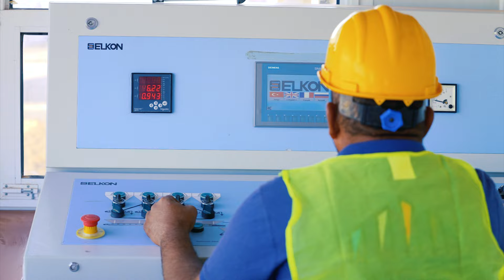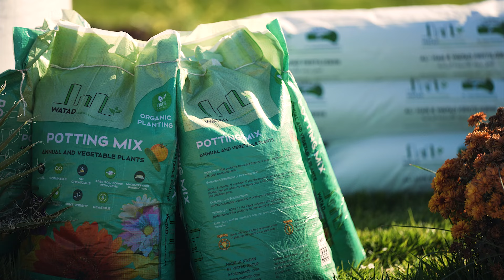البراكين توهب الحياة للأرض.. "وتد" تقدم ثورة في عالم الزراعة